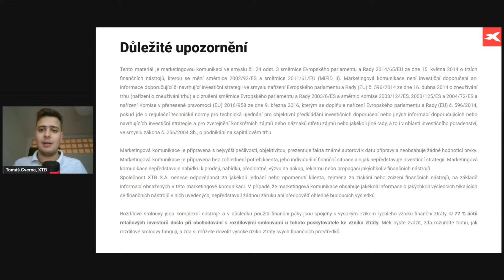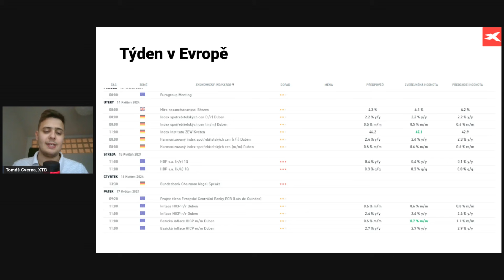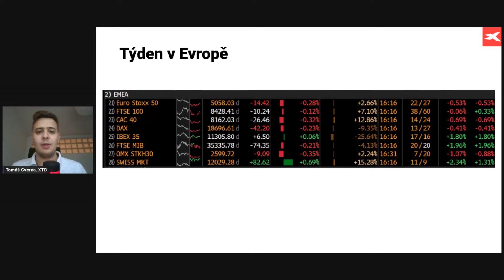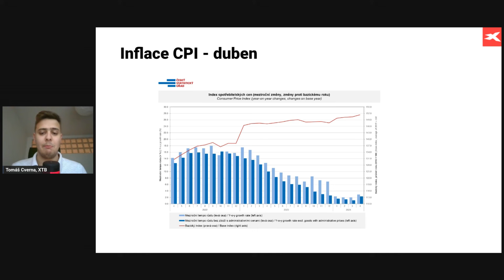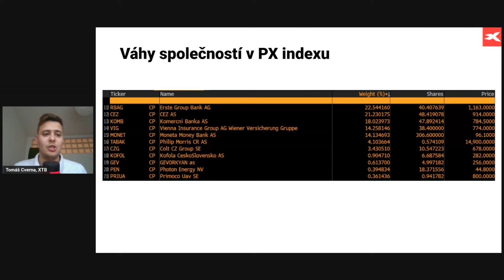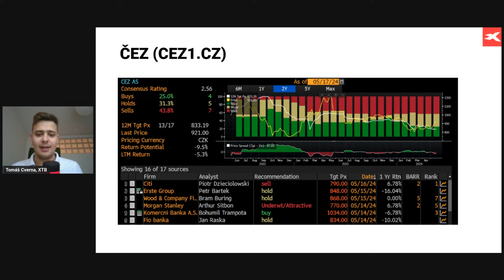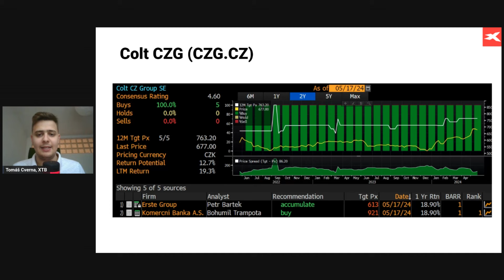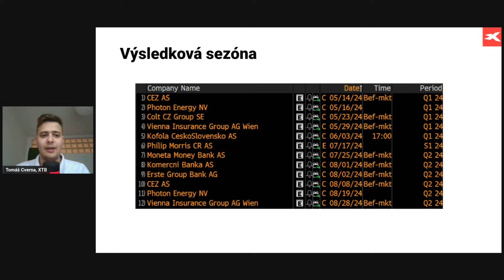Insider transakce v Erste, Colt dokončil akvizici S&B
/ xtbczsk